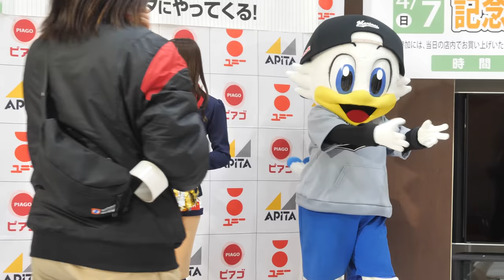RIKAちゃんとズーちゃんの会話の様子が二人とも超絶カワイイッ♥ 千葉ロッテマリーンズ M☆Splash!!とマスコット♥️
どんどん投稿しているのでお気に入りの動画はご自身で再生リスト作っていってくださいw

20190407
cheerleading squad
M☆Splash!!